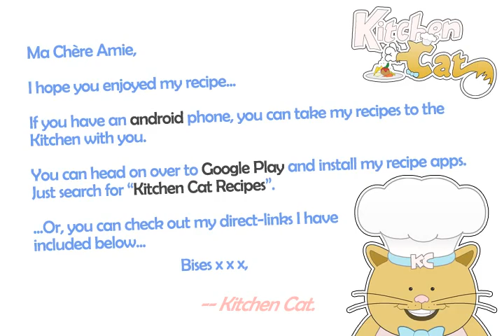Peanut Cheese Loaf - Kitchen Cat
★ Kitchen Cat ★ Peanut Cheese Loaf Recipe.
For this recipe you will need:
✰ ✰ ✰ ✰ ✰ INGREDIENTS ✰ ✰ ✰ ✰ ✰
2 ts : Lemon Juice
1/4 lb : Cheese, Grated
1/3 c : Milk
1/4 c : Green Pepper; Chopped
2/3 c : Fine Bread Crumbs
3 tb : Onion; Minced
1 ts : Salt
1 : Egg
2/3 c : Cooked Oatmeal
1 c : Chopped Salted Peanuts